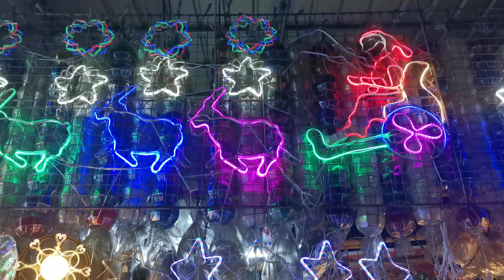CHRISTMAS DECORS and CAPIZ CHRISTMAS LANTERNS from San Fernando Pampanga Magkano dito sa Calamba?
San Fernando, Pampanga is known for very colorful and innovative  Christmas Lanterns made from capiz materials. You can now buy these lanterns in Pansol, Calamba, Laguna. Be sure to visit them to help our fellow Pampangenios. Their stalls are open 7:00 am to 11:00 pm daily until December 24. They are here to sell these beautiful christmas decors and lanterns every year at the same dates and time.